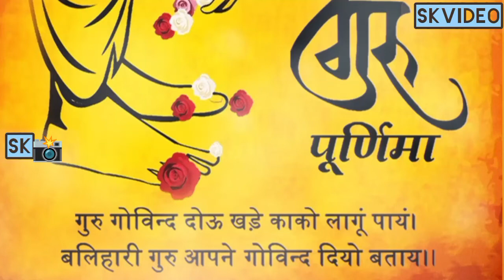गुरू पूर्णिमा की शुभकामनाएं//sk video sini//status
Sk Video Sini SERAIKELLA
photography
a completed video and still Photography